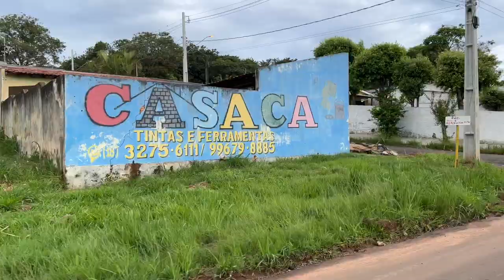NASIRAAN KAMI NG SASAKYAN SA BUNDOK! SIMPLENG BUHAY SA BUKID! NAG ENJOY NG SUBRA SA FARM SI ALICIA!